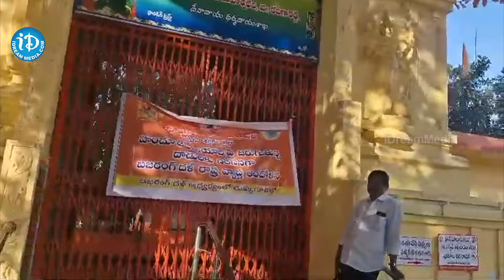Hanuman Temple Issue : హనుమాన్ టెంపుల్ ముందు మేక బలి..అసలేం జరుగుతుంది..? | iDream Eluru